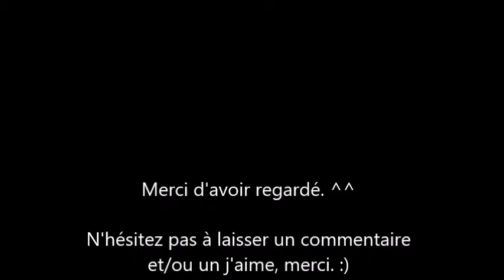Slow motion. (480p)